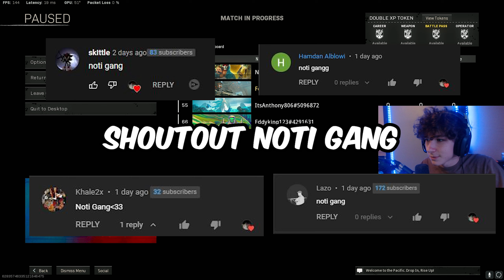The Most Chaotic Rebirth Game on YouTube.